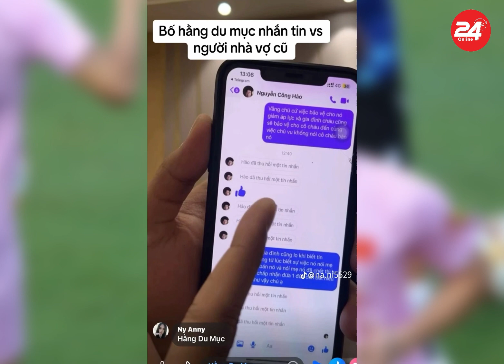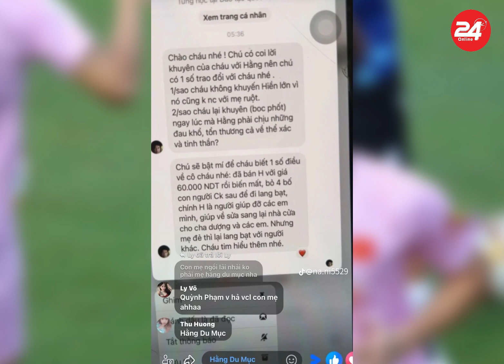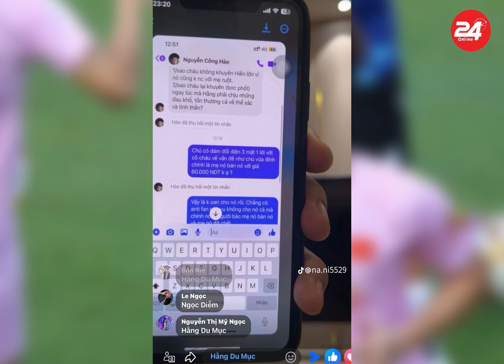Bố ruột Hằng Du Mục chất vấn nhà vợ cũ, liền để lộ bí mật động trời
Sau khi bị vợ cũ công khai nói xấu, bố Hằng Du Mục đã lên tiếng. Thậm chí, ông còn nhắn tin trực tiếp cho người nhà vợ cũ để chất vấn 1 điều. Hiện dân tình đang nghiêng về phía nữ chiến thần livestream.

▶ Chào mừng bạn đến với WGT News! 🎬

▶ WGT News là kênh tin tức giải trí hàng đầu, nơi bạn có thể theo dõi những cập nhật nóng hổi và chính xác nhất về các ngôi sao và người nổi tiếng từ Việt Nam và thế giới. Chúng tôi mang đến cho bạn:

▶ Tin Tức Sao Việt: Cập nhật những thông tin mới nhất về cuộc sống, sự nghiệp và hoạt động của các ngôi sao Việt Nam nổi bật.
▶ Hậu Trường Showbiz: Khám phá những câu chuyện chưa kể, hậu trường thú vị và bí mật bất ngờ về người nổi tiếng.
▶ Scandal và Drama: Nhận thông tin nhanh chóng và chi tiết về các vụ scandal và drama đang làm chao đảo làng giải trí.
▶ Tin Tức Xã Hội và Tin Nóng: Theo dõi các sự kiện xã hội quan trọng, vấn đề đang được cư dân mạng quan tâm và chia sẻ.

© Bản quyền thuộc WGT News và 24HONLINE MEDIA, yêu cầu quý vị vui lòng không Reup video, âm thanh của Kênh. Thank you!